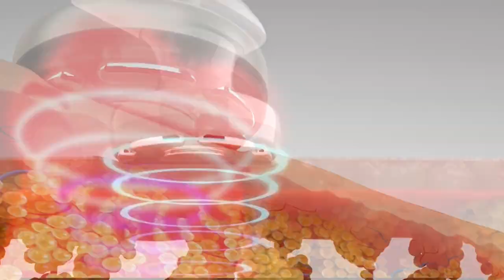Lipozero | Maria Trading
يقدم Lipozero فوائد متعددة مثل تقليل الدهون والسيلوليت ، ومكافحة الشيخوخة ، وتحسين شكل الجسم ، وتجديد شباب الجلد وشباب الوجه ، وأكثر من ذلك بكثير.

Lipozero offers multiple benefits like fat & cellulite reduction, anti-aging, improvement in body shape, skin rejuvenation, facial rejuvenation, and much more.